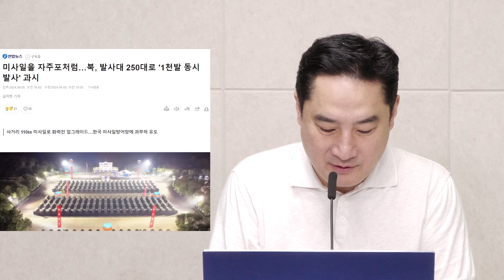[인싸it PICK] 북한 미사일이 만들어낸 아이들